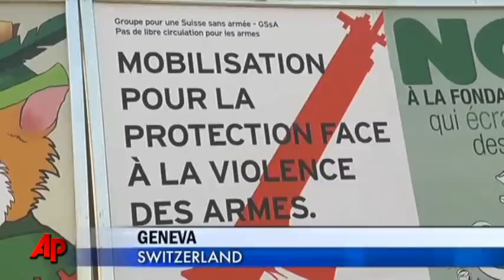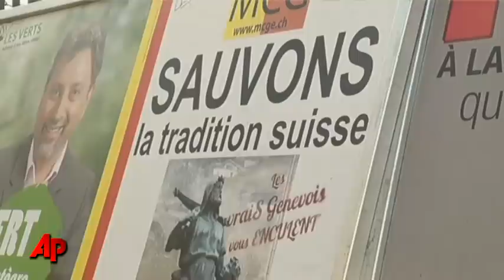Swiss Vote Sunday on Gun Restrictions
Switzerland's gun culture is under fire in a referendum Sunday. The battle at the ballot box pits traditionalists against gun skeptics including those seeking to cut the country's high rate of firearm suicides. (Feb. 11)